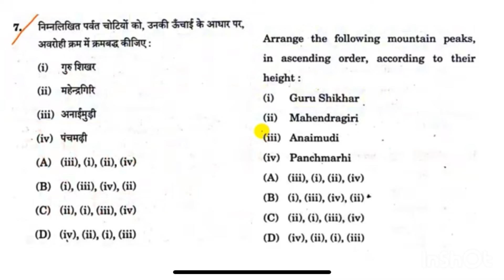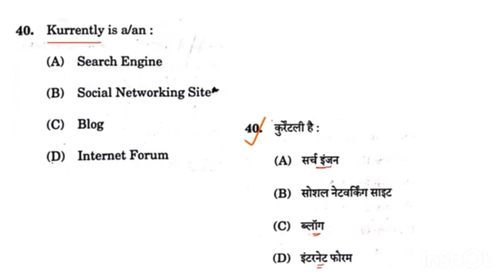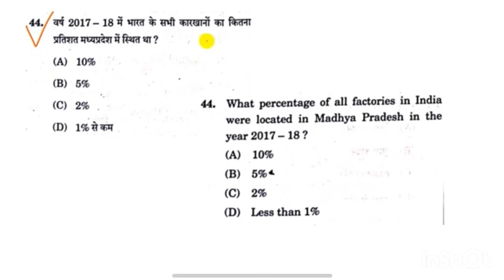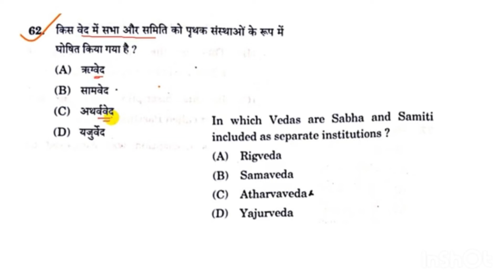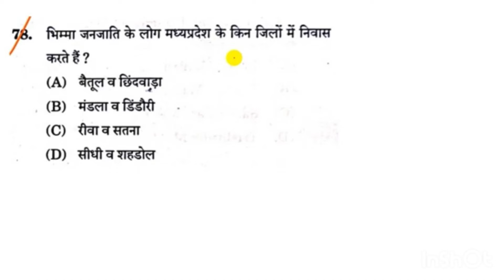Mppsc 2024 pre objection question